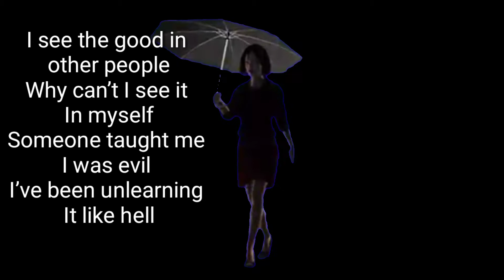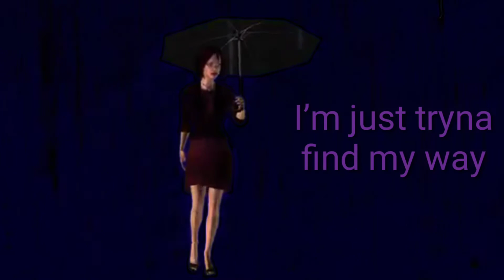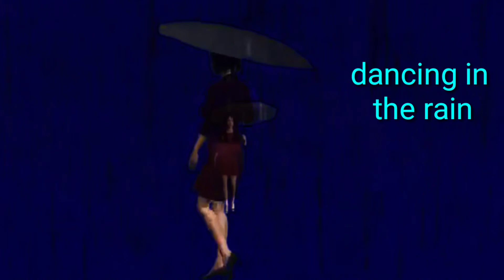Kate Vogel - Rain (Lyrics Video story)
Thank you 😊 for watching Please Like👍. And comment don't forget to hit the 🔔icon to be notified of New uploads.
Jone us each day for another animated lyric story. Please send your song or photo (background for video) submission
Video by: TGSND
This animated lyric video tells the story of a woman walking in the rain and thinking on how to deal with all of the concerns we have in our daily lives and how to cope with them
Stream/DL:

📜 Lyrics:

I see the good in other people
Why can’t I see it in myself
Someone taught me I was evil
I’ve been unlearning it like hell

I’m just tryna find my way
In the sky
I find healing from the pain
Don’t know when
The storm clouds will roll away
Until then
I’m just dancing in the rain

From the front porch I hear thunder
I think the wind’s about to change
Wish I could see myself from your eyes
Maybe then I’d give me grace

In the sky
Don’t know when
Until then
Category Music
Category
Music in this video
Listen ad-free with YouTube Premium
Song Rain
Song
Artist Kate Vogel
Artist
Licensed to YouTube by Audiam (Label); Audiam (Publishing), and 6 Music Rights Societies